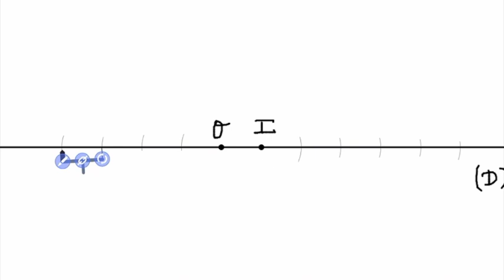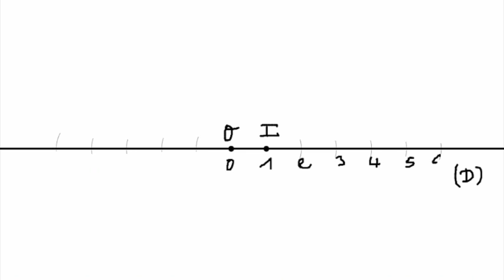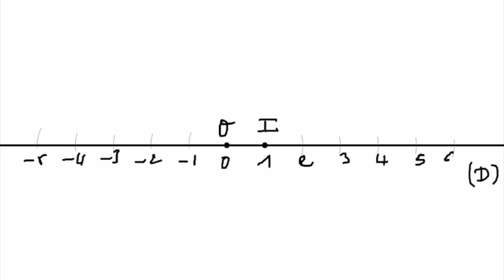cours sur la droite graduée et repère du plan séance1